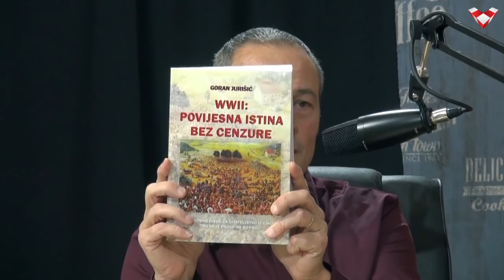PODCAST VELEBIT - Jurišić: Teorije i zavjere Masona i iluminata u svjetskoj i hrvatskoj povijesti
Gost: povjesničar Goran Jurišić je autor knjiga 'WWII Povijesna istina bez cenzure', 'Hrvatska i hrvatski narod u ratu za nezavisnost i opstanak 1991.', 'Unser Kampf' napisana na njemačkom jeziku.

Krenuli smo u razgovor s namjerom da predstavimo javnosti drugačiji uvid u našu povijest, ali je razgovor neplanirano skrenuo u teme o masonima, iluminatima i kakvu oni ulogu, prema mišljenju našeg sugovornika imaju u našoj i svjetskoj povijesti. Bez obzira slagali se s Jurišićem ili ne, ne možemo osporiti zanimljivost iznesenih teza, a pogotovo s obzirom na raširenost takvih misli koje zbog toga dobivaju legitimitet potreban za društvenu raspravu.
Pitanja koja Jurišić otvara su:
Uloga svjetske masonerije i iluminata u važnijim povijesnim zbivanjima od sukoba protestanata i katolika, preko Francuske revolucije, Oktobarske revolucije pa sve do današnjih dana.
Posebnu pozornost Jurišić pridaje ulozi svjetske masonerije u stvaranju i organiziranju partizanskog pokreta u  Jugoslaviji.
Jurišić također otvara temu povezanosti okultizma i politike, osobito s pozicije izrazito surovog obračunavanja partizana s hrvatskim narodom i zarobljenim vojnicima.

Podcast Velebit je prvi internetski nacionalni TV format koji analizira društvene i političke aktualnosti. Voditelji su Domagoj Pintarić i Marko Jurič.

Dragi prijatelji, ako želite poduprijeti naš projekt::
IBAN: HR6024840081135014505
SWIFT: RZBHHR2X ili preko internetske platforme: